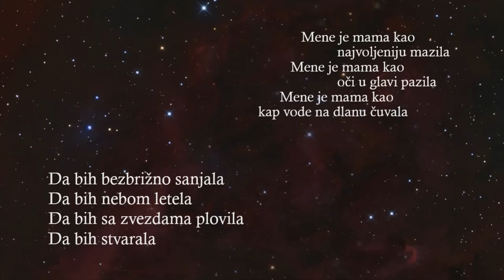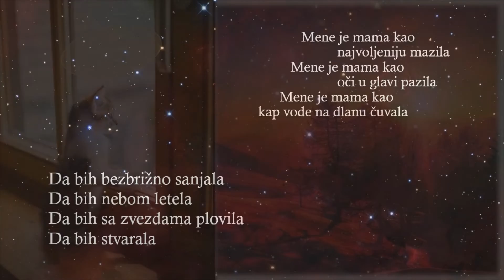MAJKA VELIKIH STVARI 🌅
Nije mene mama rodila
Nije mene mama kao kap vode na dlanu čuvala
Nije mene mama kao oči u glavi pazila
Nije me kao najvoljeniju mazila

Da bih na njivi kopala
Da bih nejaka leđa teretom izraubovala
Da bih muža po svetu tražila
Da bi mi zlobnici rezali krila
Da bih brige svakodnevne trpila

Mene je mama kao najvoljeniju mazila
Mene je mama kao oči u glavi pazila
Mene je mama kao kap vode na dlanu čuvala

Da bih bezbrižno sanjala
Da bih nebom letela
Da bih sa zvezdama plovila
Da bih stvarala

Za velike je stvari mene mama rodila